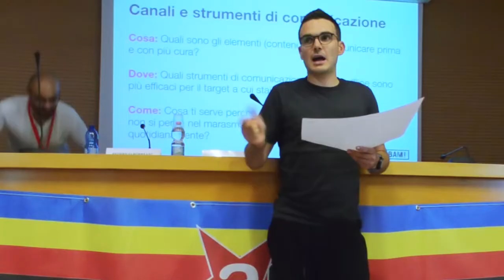Arci Summer School 2019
il video dell'appuntamento cha ha visto decine di partecipanti riunirsi a Firenze dal 13 al 15 settembre